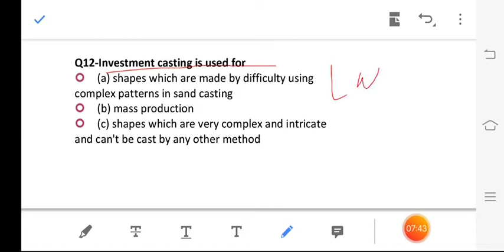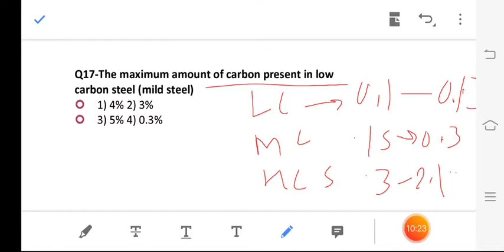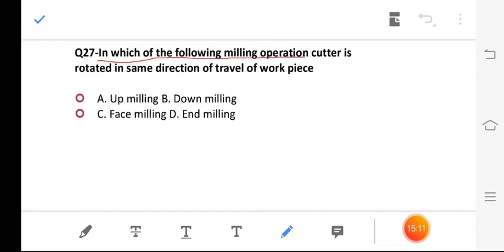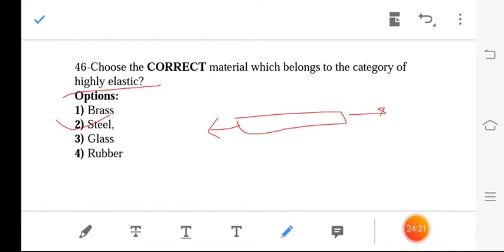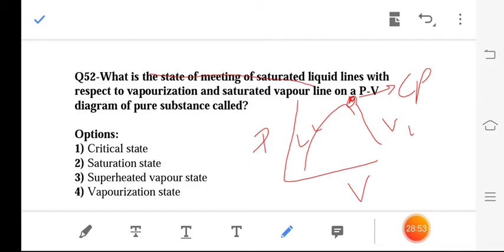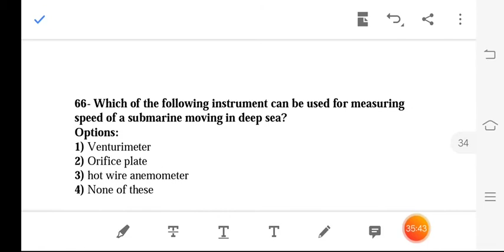Top expected 100 questions for ssc je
complete syllabus